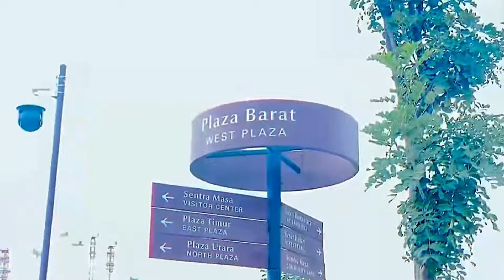Kereta ART Tanpa Rel Tiba di Balikpapan, Siap Diujicoba di IKN, Jadi Ikon Ibu Kota Baru!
Autonomous Rail Rapid Transit (ART) telah hadir di Balikpapan dan akan dilakukan ujicoba di IKN. ART akan menjadi transportasi feeder pada area Sumbu Barat, Sumbu Timur dan beberapa tempat lainnya saat 17 Agustus 2024. ART menjadi ikon transportasi yang ada di IKN, karena memiliki keunggulan tidak menggunakan rel melainkan dengan cara mengindentifikasi adanya marka jalan.
Simak informasi selanjutnya dalam ulasan video berikut!